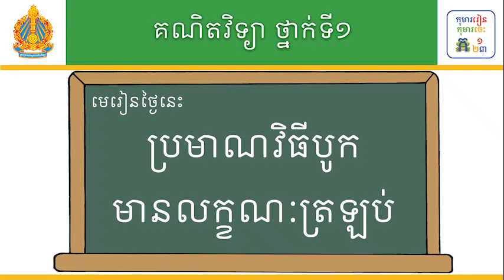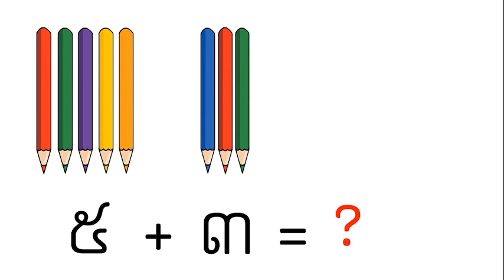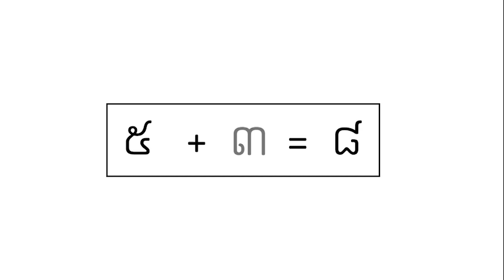មេរៀន៖ ប្រមាណវិធីបូកមានលក្ខណៈត្រឡប់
មេរៀន៖ ប្រមាណវិធីបូកមានលក្ខណៈត្រឡប់ ទំព័រ១៤
លក្ខខណ្ឌ ប្រើប្រាស់៖